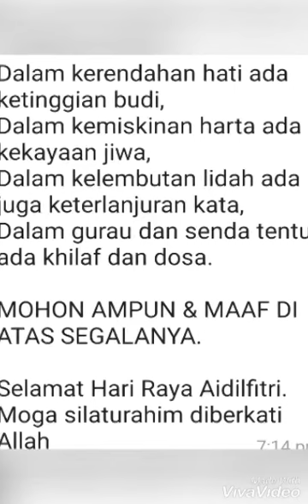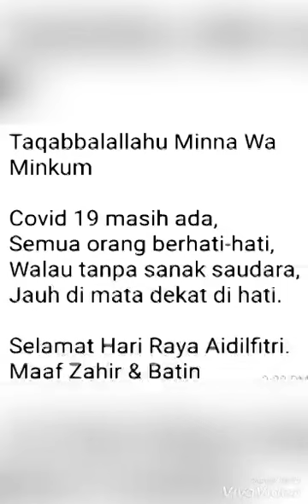Ucapan Hari Raya Aidil Fitri khas buat warga SMK Pengkalan Hulu